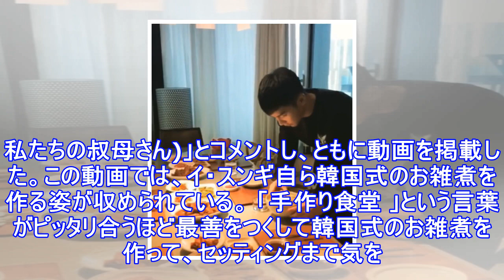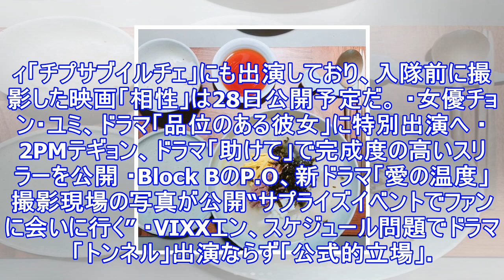イ・スンギ、「旧正月特集・手作り食堂」オープン... 孫悟空の特別な新年のあいさつ